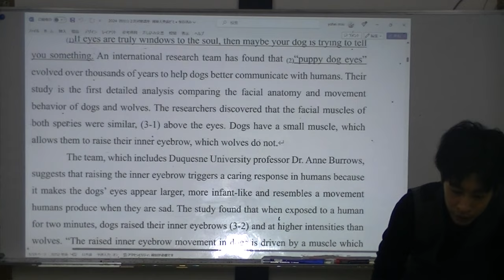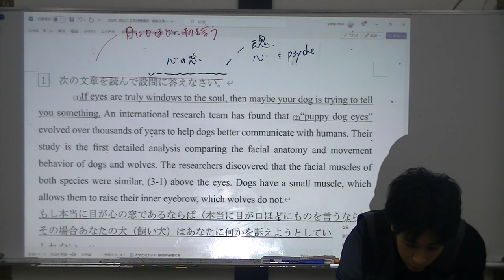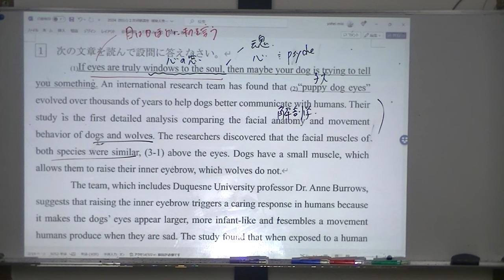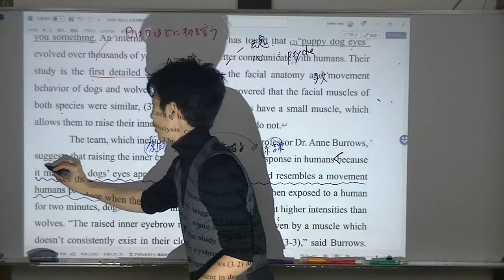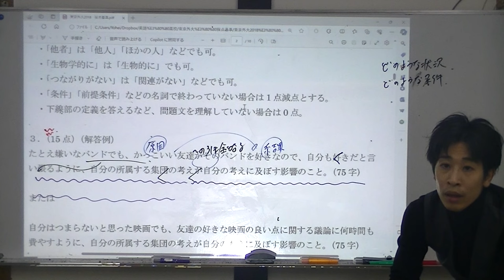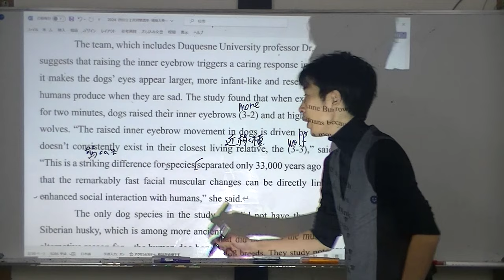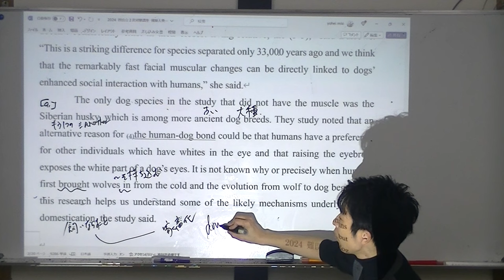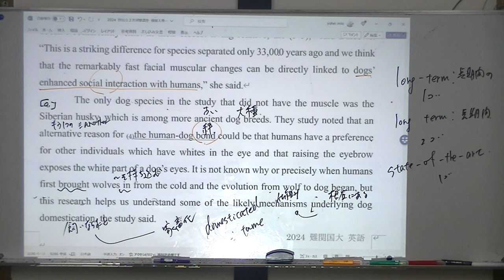京都府立 2020 長文読解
2024年　2月5日　志向館　難関国立大向け２次対策英語
いよいよ国立2次対策です。真の読解力の定着に向けて、本質的な読解力が問われる京都府立大学の過去問です。
下線部の前後に解答根拠があるとは限りません。
九州大学や東北大学も、国語のような読解力が求められることが多いです。